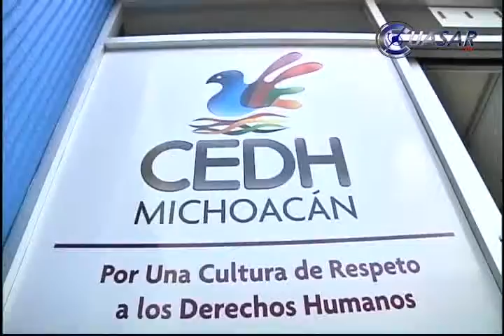Consejeros en DH rinden protesta ante el Congreso local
Los integrantes del Consejo Estatal de Derechos Humanos rindieron protesta ante el pleno del Congreso de Michoacán, con el compromiso de impulsar la protección de las garantías individuales de los michoacanos...